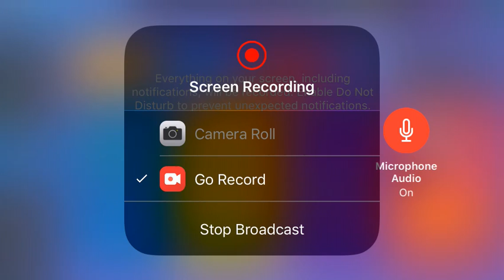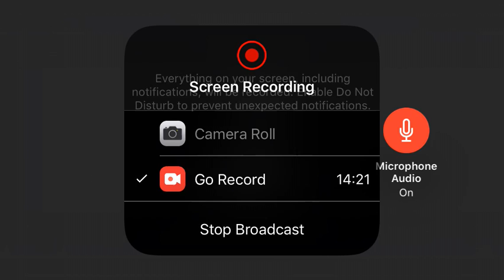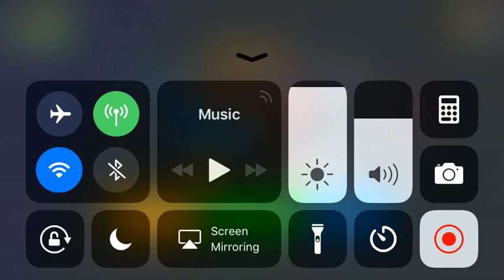Playing with cry baby GAVIN!!!!